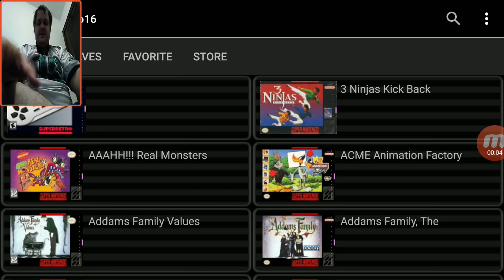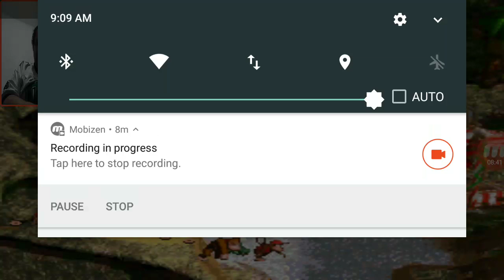Let's Play Donkey Kong Country Part 1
Let's Play some Donkey Kong Country on my super nes emulator